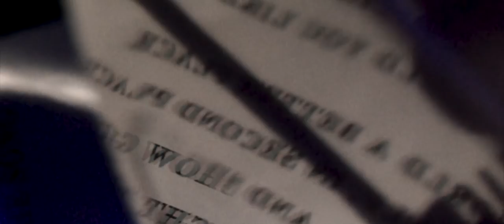BEN GRANFELT - MY SOUL TO YOU (official Video)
MY SOUL TO YOU - the first Single from BEN GRANFELTs 2018 Album MY SOUL TO YOU.